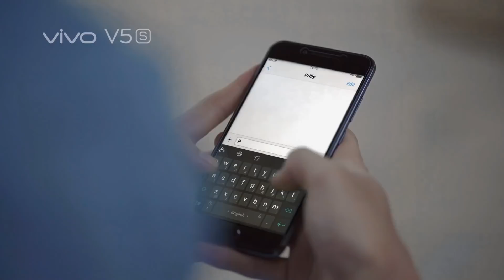KREACT1 - BAPER-BAPERAN BARENG SYE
Lagi-lagi digantungin sama BAPR... Buat kamu yang belum tau, jadi BAPR Balada Al Prilly adalah webseries persembahan dari Vivo Indonesia yang menceritakan perjalanan kisah cinta yang bikin baper antara Al dan Prilly. Tapi di episode 3 ini, fix banget gw dibikin baper, digantungin, pokoknya campur aduk deh perasaan gw abis nonton BAPR eps 3 ini!

Yuk ikutan activity berhadiah smartphone Vivo V5s yang super kece buat kamu para pecinta selfie. Caranya gampang banget, langsung aja klik ke Facebook Vivo Indonesia, terus nanti kamu tinggal tulis aja menurut kamu angka 7 dalam video ini tuh maksudnya apa sih? Buat kamu yang beruntung, kamu berkesempatan untuk memenangkan Vivo V5s!